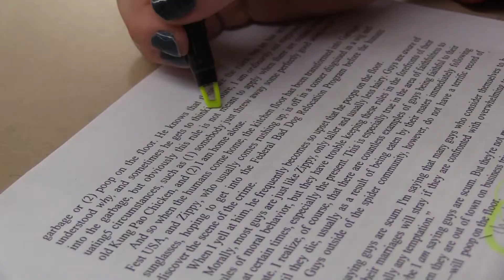Studio 203 1 26 18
Salem High School and Junior High announcements for Friday January 26th.